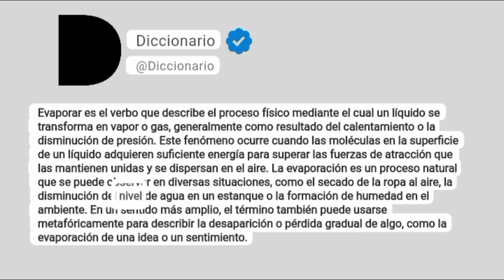Evaporar Significado En Español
Evaporar es el verbo que describe el proceso físico mediante el cual un líquido se transforma en vapor o gas, generalmente como resultado del calentamiento o la disminución de presión. Este fenómeno ocurre cuando las moléculas en la superficie de un líquido adquieren suficiente energía para superar las fuerzas de atracción que las mantienen unidas y se dispersan en el aire. La evaporación es un proceso natural que se puede observar en diversas situaciones, como el secado de la ropa al aire, la disminución del nivel de agua en un estanque o la formación de humedad en el ambiente. En un sentido más amplio, el término también puede usarse metafóricamente para describir la desaparición o pérdida gradual de algo, como la evaporación de una idea o un sentimiento.